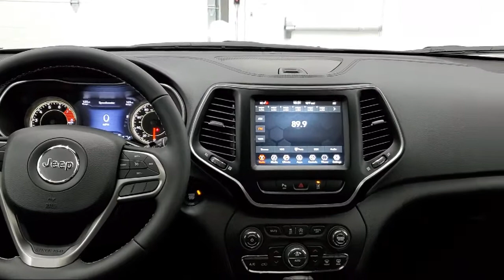2021 Jeep CHEROKEE Granite New. walk around for sale in Fond Du Lac, Wisconsin